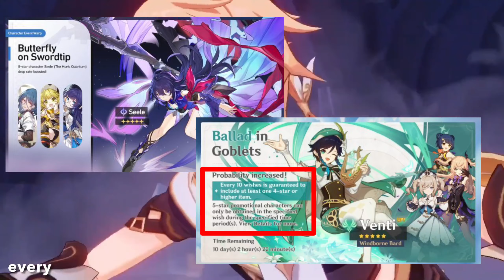Things Honkai Star Rail dose Better than Genshin Impact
Honkai Star Rail and Genshin Impact are two of the most popular gacha games right now and Both of them are made by same company but Mihoyo did implemented some features in Honkai Star Rail that Genshin Impact players are asking for very long time.

In this video, we'll take a closer look at both games and compare them head-to-head. We'll talk about the Events, the story, Farming, the gacha system, and more.

I am not saying one game is completely better than other because both of them are different in nature one is turn based and other is open world adventure both of them are good I really love genshin but there are things that honkai Star Rail do better than genshin impact.

◾Time Stamp:-
0:00 intro
0:42 Daily Mission
2:16 Event
2:55 Wishing System
3:16 Standard Banner
4:06 Story and Dialogue
5:04 Secret Ending
6:11 Farming
7:46 Genshin can be Better
8:23 Outro

KEEP PLAYING